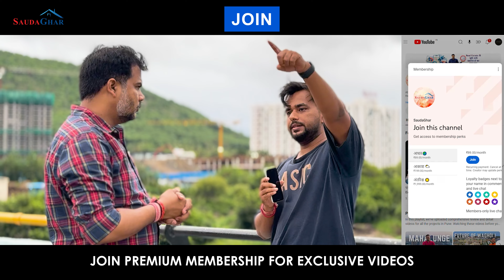Mahalunge की जमीनी हकीकत क्या है ? Detail Part-2 | Maan Hinjawadi Township Project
In the previous instalment, we presented an exclusive video covering Mahalunge's road connectivity, historical background, geography, and the various sectors under development. The video detailed sectors R1, R2, R3, R4, and R5, highlighting projects such as KUL Ecoloch, VTP Leonara, VTP BelAir, and Godrej Hillside.

In this video, we turn our attention to the remaining sectors, R6, R7, and R8, where Godrej is developing several projects, including Green Vistas, Green Cove, Hill Retreat, and Meadows. We also feature an exclusive interview with a Mahalunge resident, who shares his experiences, challenges, and the improvements he has witnessed over the years.

The number of residents calculated are considering Avg. 5 members in a family
Number of Residents = No. of Tenements X 5

For the details of water consumption you can visit each project's RERA (Scan code given in the video).

𝐄𝐱𝐭𝐞𝐫𝐧𝐚𝐥 𝐋𝐢𝐧𝐤𝐬

𝐕𝐢𝐝𝐞𝐨 𝐂𝐡𝐚𝐩𝐭𝐞𝐫𝐬;
00:00 Intro
00:27 Recap
01:27 Sector R6-Godrej Green Vistas
03:17 Sector R7
03:34 Godrej Green Cove
05:02 Godrej Hill retreat
06:59 Sector R8-Godrej Meadows
08:47 Central Park Mahalunge
09:15 Interaction with Mr. Bhupendra
14:04 Join SaudaGhar
14:57 End

𝐅𝐨𝐫 𝐟𝐮𝐫𝐭𝐡𝐞𝐫 𝐚𝐬𝐬𝐢𝐬𝐭𝐚𝐧𝐜𝐞 𝐲𝐨𝐮 𝐦𝐚𝐲 𝐜𝐚𝐥𝐥 𝐮𝐬 𝐚𝐬 𝐰𝐞𝐥𝐥:  +𝟗𝟏- 𝟕𝟎𝟑𝟎𝟕𝟕𝟏𝟐𝟑𝟒